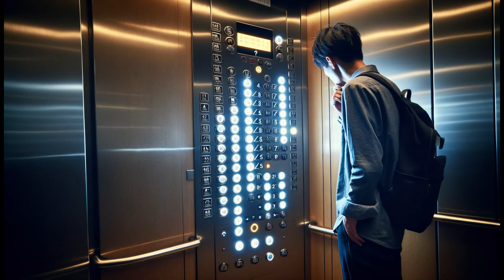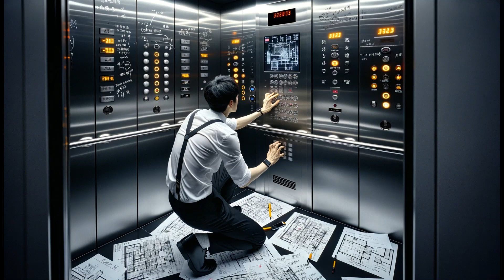微小說：辦公大樓電梯攻防戰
也許這是個很傻的問題，但你知道如何操作電梯嗎？我問的不衹是按一下想去的樓層，而是將已按下的樓層取消，甚至改變電梯的上下，而且中間不停。是的，你可以說是劫持電梯。
控制電梯的按鈕方式並無標準，往往需要自己揣摩。如果要取消已亮燈的樓層，有些是再度長按該樓層，有些則是快速連按若干次。至於要瞬間改變電梯上下，維修工程師往往不會告訴你，但自行摸索一陣之後，對有些電梯還是辦得到。

(故事內容純屬虛構)
文字版